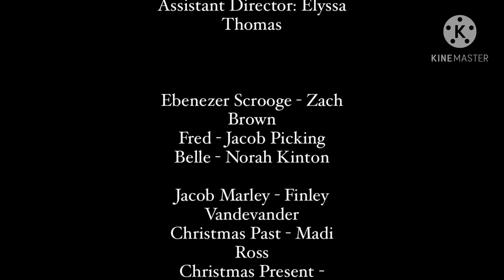A Christmas Carol - CASHS Drama Club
On behalf of CASHS Drama Club, we would like to wish you and yours a very happy holidays and thank you for letting us be apart of it. We look forward to seeing you in the new year,  hopefully on the CASHS stage!
- Ella Snyder, ACC Director

Ebenezer Scrooge - Zach Brown
Fred - Jacob Picking
Belle - Norah Kinton

Jacob Marley - Finley Vandevander
Christmas Past - Madi Ross
Christmas Present - Myleigh Snyder
Christmas Future - Gregory Freeman

Bob Cratchit- Chris Sylvestre
Mrs. Cratchit - Emma Allee
Peter - Elizabeth Kaufman
Martha - Zoey Wolfe
Tiny Tim - Landyn Jacobs

Solicitor - Cora Patterson
Merchant 1 - Emma Allee
Merchant 2 - Myleigh Snyder
Laundress - Claire Begley
Old Joe - Zoey Wolfe
Turkey Boy - Elizabeth Kaufman